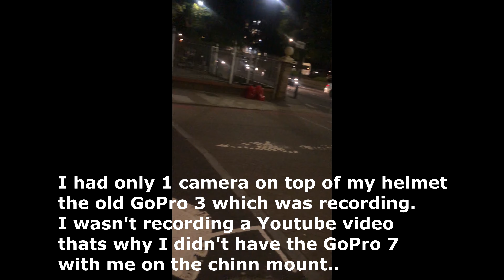Attacked while working for Deliveroo | London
While I was working for Deliveroo (was delivering the order) I saw a car that's
driving like crazy (super fast) coming from secondary road and cut off a car on  main road. I was turning to the same street as the car was going then I ride for 2 min and dropped the order. I turned on the main road and started riding and I saw on my mirror same car coming fast behind me.
He went on the bus lane and there was a delivery guy on a motorbike with a black box driving bit slow. The crazy driver squeezed him and hit him from behind. At that point I started honking on my bike for the car to stop and not run away as he was trying to. I came close to him (he was very aggressive) the car driver. I tried to calm him down and he started to push me.
I said him to stop and that I recorded him on my camera (GoPro 3).
As soon as I said that he grabbed my camera from top of my helmet, pushed me from my bike and I fell on the floor.
My camera was stolen phone holder was broken and the bike was on the floor. Then I get back up and tried to chase him but no chance until I get up he already disappeared.
Then I came back to the same place hoping that the other guy on the motorbike that got hit by the car was there, but he wasn't.
Then I called the police and reported him etc..

A he stole my camera I don't have any evidence and couldn't remember the number plate either.

There is lot's of thing to say but I'm gonna end it here.

Please take care of yourself and remember that if you're working for Deliveroo/UberEats/Stuart etc.. anything could happen on the road  especially in London!

I thought I share this video with you so you learn from my mistake that I did by jumping to help others trying to be a good guy and putting my self at risk.

If you're still reading sorry if you see some ads on this video..
I'm really in bad situation at the moment (financially) need to buy a new camera and other stuff keep coming up as well..

🦈 My Kit, the things I use  🦈

iPhone X Case
Waterproof Jacket
Waterproof Pants
Helmet Bluetooth
GoPro Camera
GoPro Camera Vlog Case
GoPro Camera Microphone
Memory Card 128 GB
Power Bank 20000mAh
Charging Cable iPhone
Motorbike Muffs (gloves)
Motorbike Dashcam